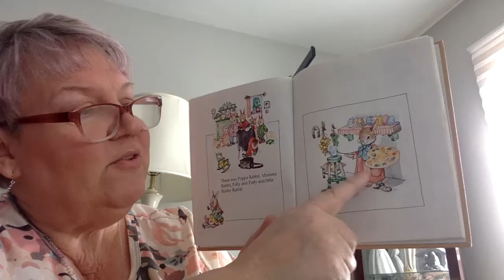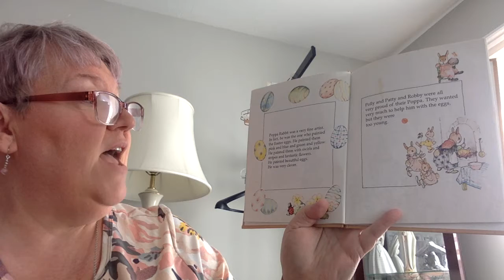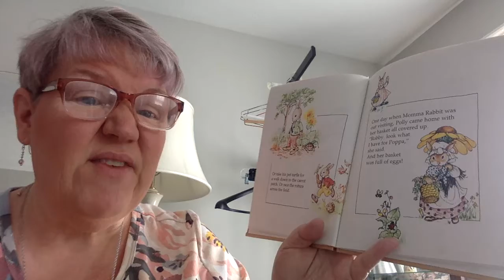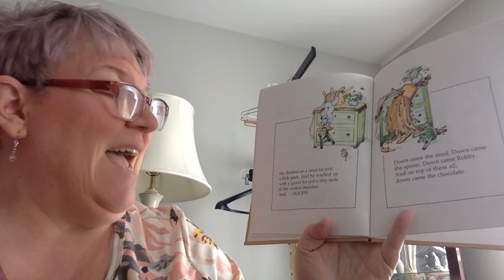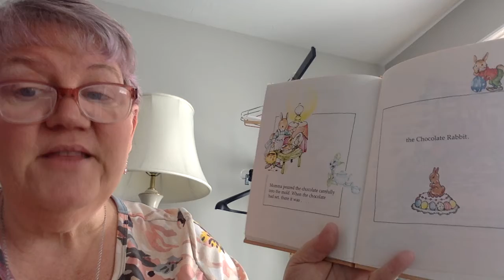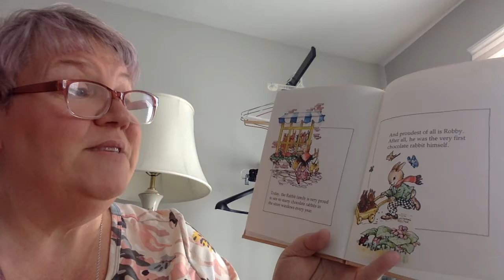The Chocolate Rabbit